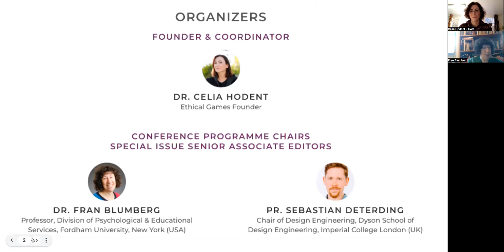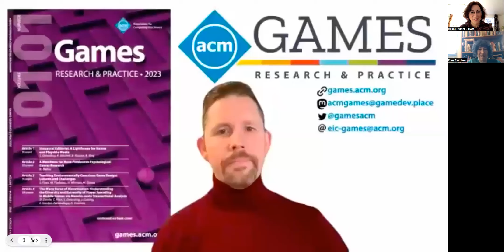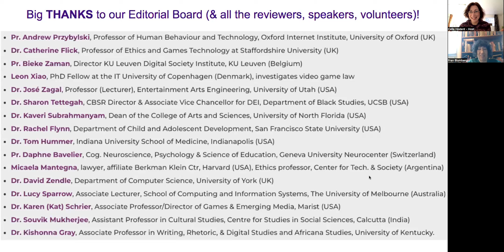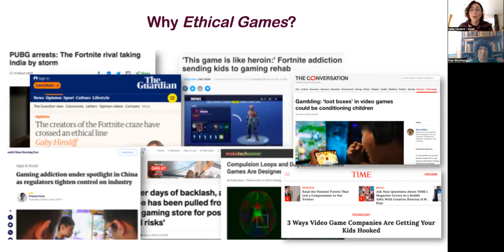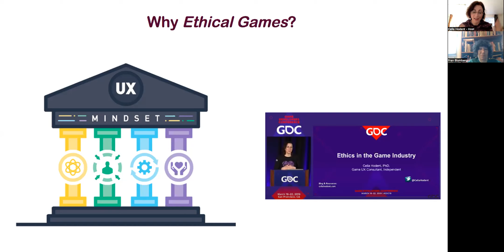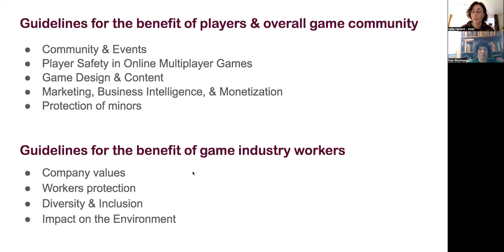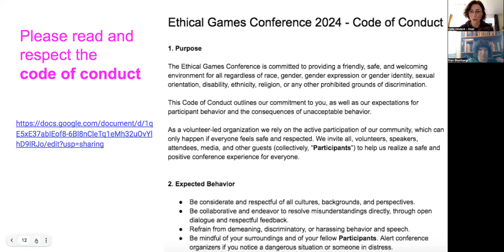Ethical Games Conference | EGC 24 | Opening Words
Ethical Games is a two-day, single-track online conference and special issue with ACM Games aiming to bring together game academics to advance the debate on ethical design, development, and live operation of digital games with the long-term goal of providing concrete recommendations to the game industry and protecting players more efficiently with evidence-based guidelines.

This talk explains what the conference is about, the collaboration with the journal ACM Games, and the history behind the Ethical Games initiative.

Speakers:
Dr Celia Hodent (she/her): Ethical Games founder and Ethical Games conference host.
Dr Fran Blumberg (she/her): Conference programme chair & ACM Games special issue Senior Associate Editor. Professor, Division of Psychological & Educational Services, Fordham University, New York (USA).
Pr Sebastian Deterding (he/him): Conference programme chair & ACM Games special issue Senior Associate Editor. Chair of Design Engineering, Dyson School of Design Engineering, Imperial College London (UK).